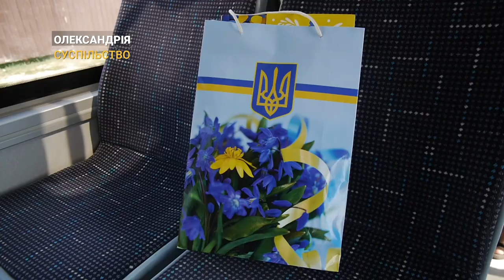Мільйонний пасажир! Комунальний транспорт Олександрії популярний серед містян | CBN